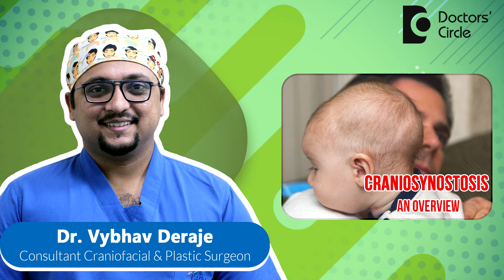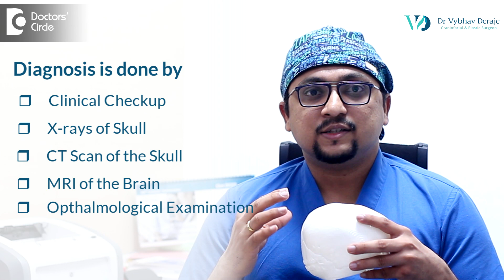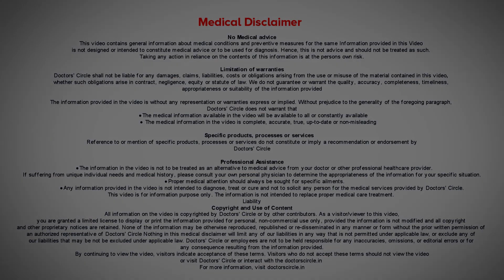CRANIOSYNOSTOSIS -Diagnosis & Treatment children plasticsurgery -Dr.Vybhav Deraje| Doctors' Circle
Dr. Vybhav Deraje | Phone 📞  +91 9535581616 (Online & in-person appointment can be booked online or by call)  Consultant Craniofacial & Plastic surgeon |
Aesthetica Veda Whitefield Main Road, Sadaramangala, Bangalore ,India
Craniosynostosis is a condition where the growth plates of skull fuse earlier than usual. For example, in a child's skull there are multiple growth plates which help the skull to grow.